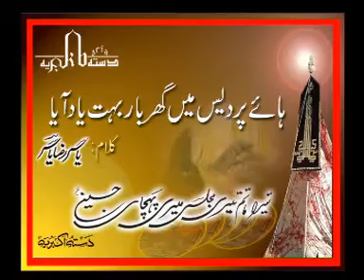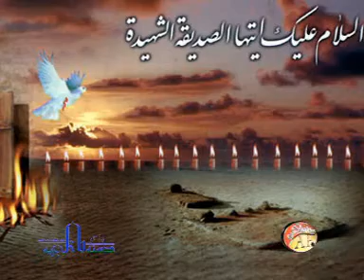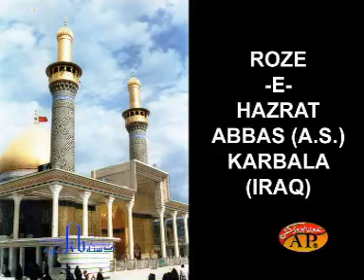Zakir Asadi 2009 Noha Haiy Pardase me gar Bar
Dasta-e-Akbaria Pahar Ganj North Nazimabad Karachi, Noha khwan: Zakir Asadi
Upload by Raza Abidi